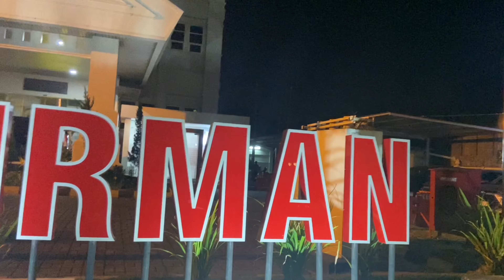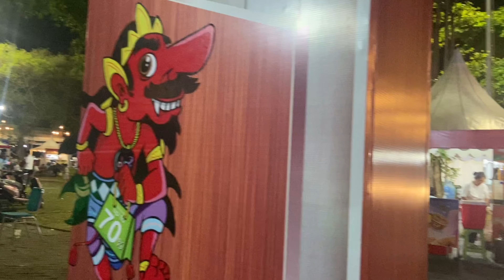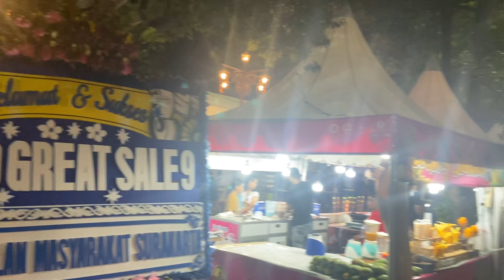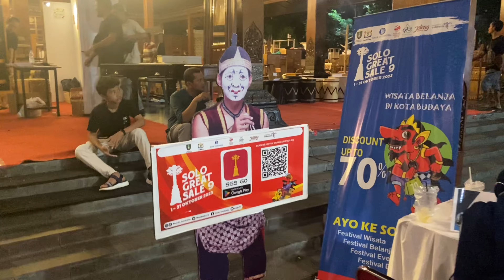Jalan-Jalan Malam di Kota Solo | TRAVLOGUE